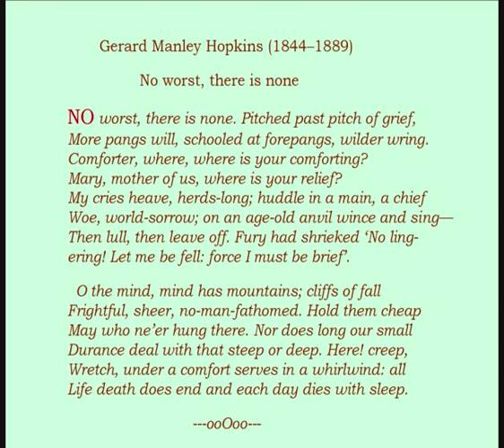Gerard Manley Hopkins (1844--1889) -- Poem: 'No worst, there is none', read by Jasper Britton.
On the website of the Poetry Foundation I read:
quote
Gerard Manley Hopkins is one of the three or four greatest poets of the Victorian era. He is regarded by different readers as the greatest Victorian poet of religion, of nature, or of melancholy. However, because his style was so radically different from that of his contemporaries, his best poems were not accepted for publication during his lifetime, and his achievement was not fully recognized until after World War I.
unquote

This is a rather gloomy, pessimistic poem of the priest poet G.M. Hopkins (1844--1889). It is also a challenge for the reciter who has to cope with the poet's clashing consonants and difficult rhymes. I'm glad I can leave the job to Jasper Britton. :-)